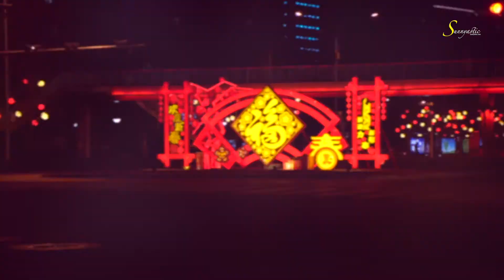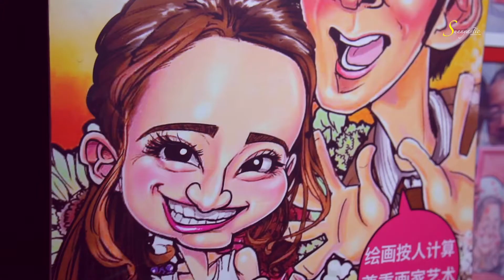A Chinese New Year Film | Cinematic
Chinese New Year is widely known as Spring Festival is celebrated by more than 2 billion people all over the world. Spring festival is the biggest festival for Chinese people. This festival is about color, happiness, and joy. This year during spring festival time I traveled around Beijing to experience the festival from very close to Chinese people. In this video, I tried to show Chinese New Year from a different angle from what you haven't seen before. So, enjoy the video...

This video is shooted Handheld

The devices I use:
Lens:             Tamron 17-70mm f/2.8 Di III-A VC RXD Lens for Sony E
                       Sigma 30mm f/1.4 DC DN Contemporary
Stabilizer:     DJI Ronin SC2